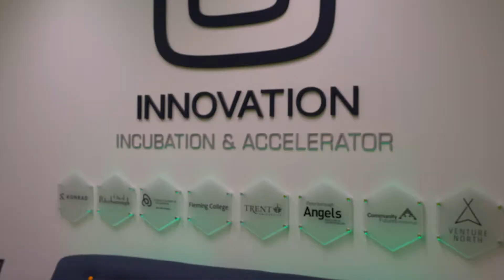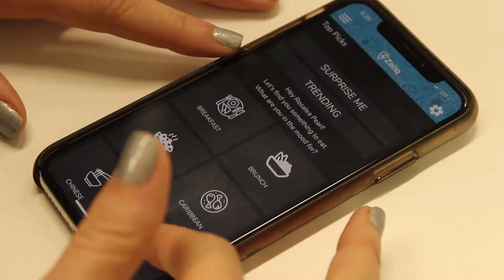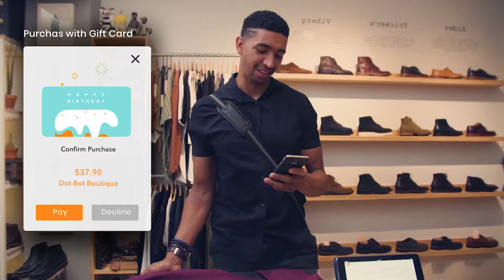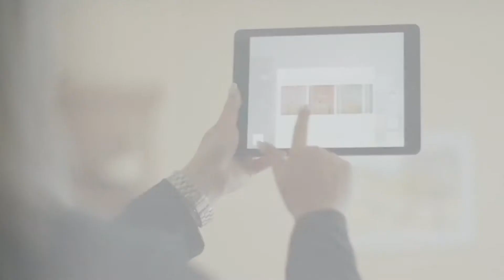Digital Startups: Are You Ready to Shape The Future?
It takes more than just a great idea to change the world. The Innovation Cluster - Peterborough and the Kawarthas helps innovative startups shape the future, specializing in digital companies.

Over 50% of the startups that go through the Innovation Cluster specialize in digital technology. From virtual and augmented reality to video game and mobile app development, the Innovation Cluster supports these startups in a collaborative environment and tech ecosystem to allow them to thrive.

 Peterborough is the place to be when building your technology startup with an abundance of resources like the Innovation Cluster, VentureNorth, Peterborough Region Angel Network, and its welcoming business community.